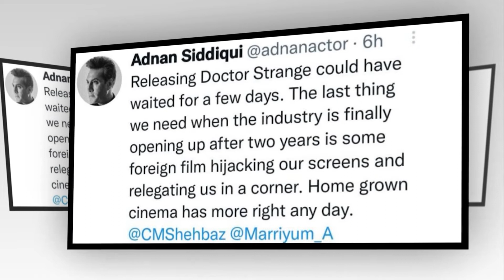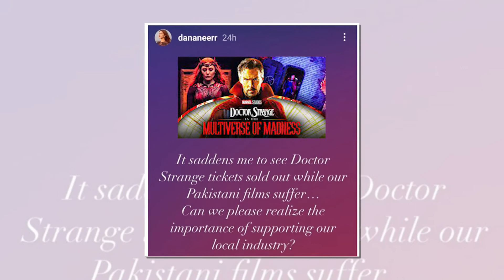Pakistani Movies You Should Watch Now Style X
X
Pakistani Movies You Should Watch Now X